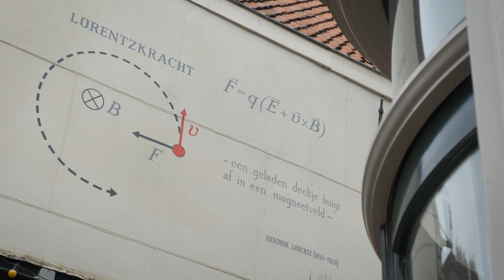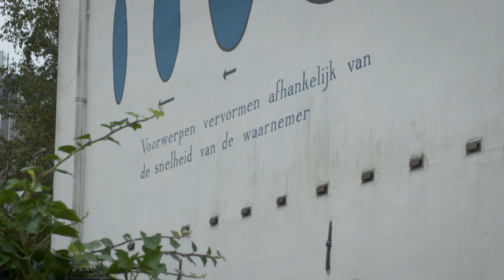Wie was Hendrik Antoon Lorentz?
Wie was Hendrik Antoon Lorentz? In deze video vertellen we je het!
Met dank aan het Noord-Hollands Archief en Rijksmuseum Boerhaave.